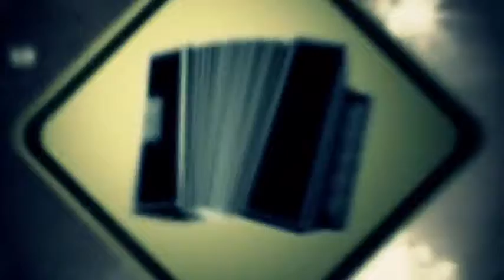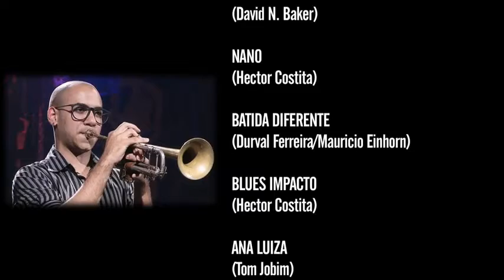Hector Costita - Apresentação com Quinteto - SESC INSTRUMENTAL BRASIL - 2014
O presente espetáculo teve lançamento no SESC Instrumental Brasil, em 2014, nas comemorações de 50 anos do LP "Impacto", de Hector Costita (1964 - Fermata). Teve curta temporada de realização no ano 2014, sendo retomado, agora em proposta de continuidade por meio de Editais, sob mote celebrativo dos 60 anos de carreira de Hector Costita no Brasil, em 2020 (tendo o compositor argentino vindo para o Brasil em 1960, quando decide viver e trabalhar definitivamente em terras brasileiras).
Sinopse do Espetáculo
Tendo em vista celebrar seus 60 anos de carreira, o maestro, compositor e saxofonista Hector Costita apresenta o espetáculo “Hector Costita - 60 Anos Música”, com o quinteto formado por Evaldo Soares (piano), Lito Robledo (contrabaixo acústico), Bruno Belasco (trompete), Jorge Neto (trombone) e Douglas Andrade (bateria), com Hector Costita no sax e na direção musical. O musical reúne algumas de suas composições e interpretações, imortalizadas no disco Impacto (de 1964, demarcado pela fusão da bossa nova com o jazz), com destaque para Gabriela, Impacto Blue, Ariella, Nano e Tanganica (músicas de sua autoria). Ao passear por clássicos de sua carreira como intérprete, revisita arranjos de sua autoria que chancelaram a modernidade da música brasileira.  Com roteiro e direção cênica e geral de Heron Coelho, o musical tem luz de Pedro Altman e Engenharia / Técnica de Som de Alberto Ranellucci.

Ficha Técnica

Produção / Direção Artística: Heron Coelho
Direção Musical / Arranjos / sopros: Hector Costita
Baixo Acústico: Lito Robledo
Bateria: Douglas Andrade
Trompete: Bruno Belasco
Saxofone: Jorge Neto
Técnico de Som: Alberto Ranellucci
Técnico de Luz: Pedro Altman